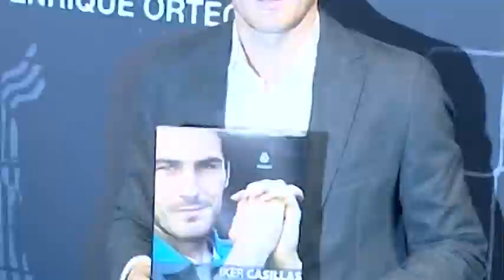NOTICIA - Casillas se marcha del Real Madrid- Málaga24h